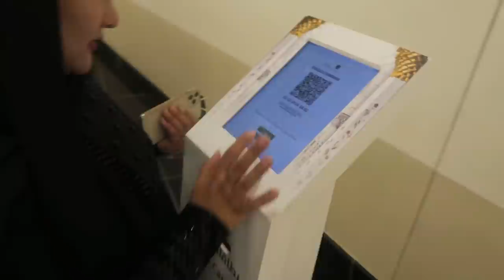ABU DHABI VLOG/ FERRARI WORLD/ GRAND MOSQUE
We headed from Dubai to Abu Dhabi on this day and on our way we went to the Ferrari World and Grand Mosque. We couldn't do much adventurous stuffs in Ferrari World because we had Zeya with us and we didn't have the time to do it turn by turn. We just watched at the beautiful cars and ride a small safe automated ferrari hahahhaha but it was fun nevertheless, no complain. After that we went to the Sheikh Zayed Grand Mosque, another beautiful place situated in Abu Dhabi. After visiting these two places on our way we checked in on our hotel and later tried our luck at shopping which we failed again as the mall closes at 10 but we were told it opens up till 12 hahha. So ya, I hope you liked my video.